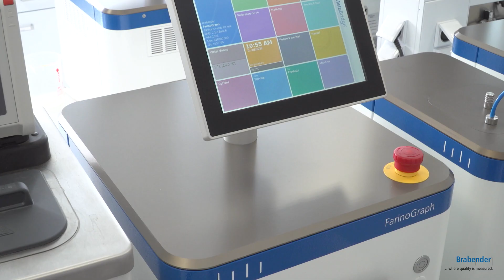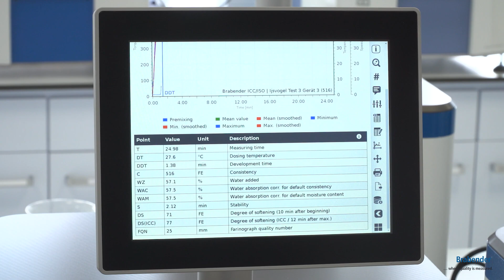FarinoGraph with AquaInject: How to conduct a test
The Brabender FarinoGraph is the latest model of the world's most widely used instrument for measuring flour water absorption and dough kneading properties.
Rooted in a rich history dating back to 1928, this advanced flour analyzer seamlessly connects the global flour industry through compliance with key national and international standards.
This video shows just some of the many features of the state-of-the-art FarinoGraph.
With different mixer geometries and pre-defined methods, it allows users to easily adapt to different flour sample sizes and applications.
With AquaInject, it guarantees unparalleled precision in water dosing.
Its MetaBridge operating software provides real-time quality control. With advanced software features, streamlined workflows and simplified procurement, it paves the way for data-driven decisions, global standards compliance and baking excellence.
As part of the Brabender 3-Phase System, the Brabender FarinoGraph provides a solution for simulating the entire baking process, from water absorption and kneading behavior to stretching properties and gelatinization analysis, revolutionizing dough characterization.